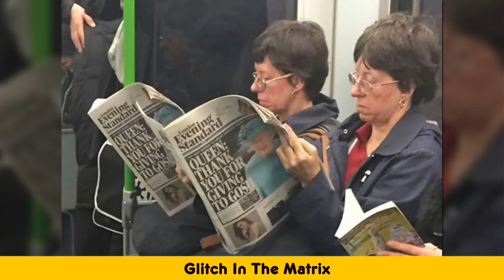Real Glitches In The Matrix That Will Freak You Out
Welcome back to Sunny Land